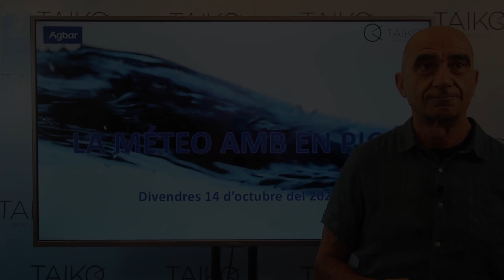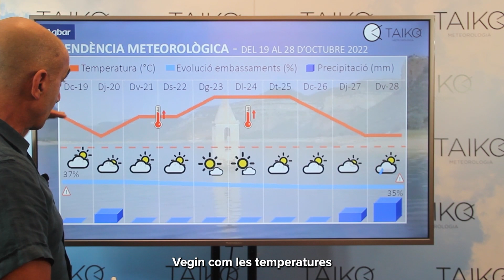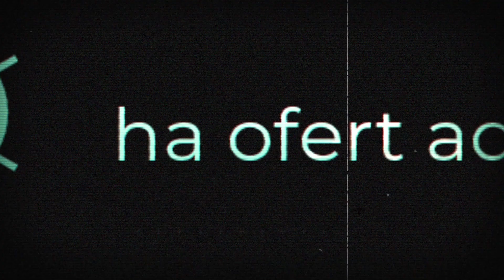La méteo amb l'Alfred Rodríguez Picó - 14 d'octubre 2022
⚠️ En els últims 10 anys, 260 milions de persones s'han hagut de desplaçar a causa de la crisi climàtica.

L'@AlfredRPico ho assenyala en aquest espai sobre canvi climàtic i explica la predicció meteorològica. Hi haurà tempestes locals els pròxims dies?

▶️ Mira el nou MeteoPicó!